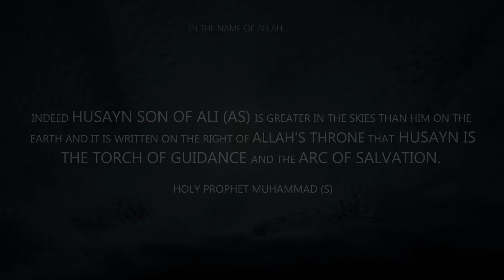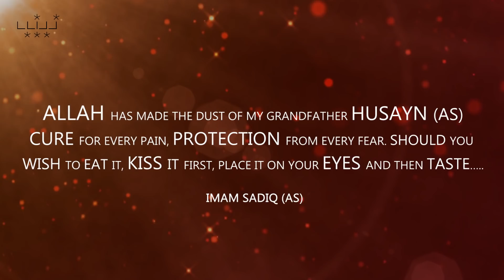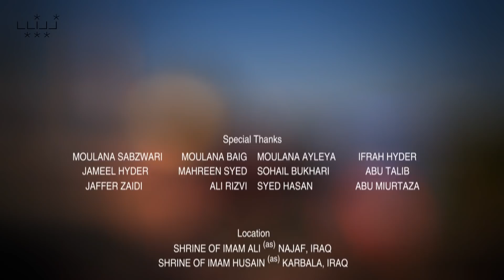KARBALA - JOURNEY OF LOVE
Also Watch | THERE IS NO LIFE WIHTOUT HUSAIN (AS)

KARBALA JOURNEY OF LOVE - A Time lapse project

Indeed Husayn son of Ali (as) is greater in the skies than him on the earth and it is written on the right of Allah's throne that Husayn is the torch of guidance and the arc of salvation.

- HOLY PROPHET MUHAMMAD (S)

Download at zainab.tv

Arba'een (Arabic: الأربعين‎, "forty") or Chehelom (Persian: چهلم‎, Urdu: چہلم‎, "the fortieth [day]"), is a Shia Muslim religious observance that occurs 40 days after the Day of Ashura. It commemorates the martyrdom of Hussein bin Ali, the grandson of the Prophet Muhammad which falls on the 20th day of the month of Safar. Husayn and 71 supporters martyred in the Battle of Karbala in the year 61 AH (680 CE), killed by Yazid I's army. Arba'een is also observed 40 days after the death of a family member or loved one. Forty days is the usual length of the time of mourning in many Islamic cultures. Arba'een, or Chehlom, is one of the largest pilgrimage gatherings on Earth, in which over 15 million people go to the city of Karbala in Iraq.